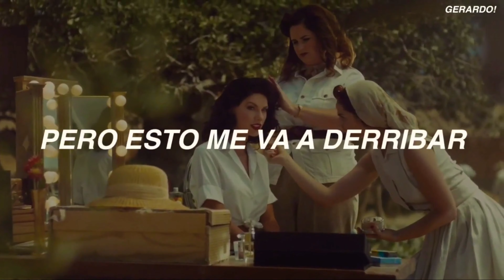Taylor Swift - Wildest Dreams [Taylor's Version] (Sub Español)